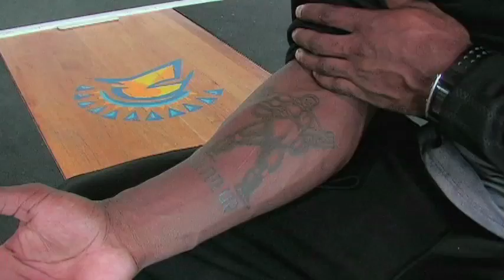james jones-.m4v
day in the life of James Jones.  See more packer videos at 360pack.tv